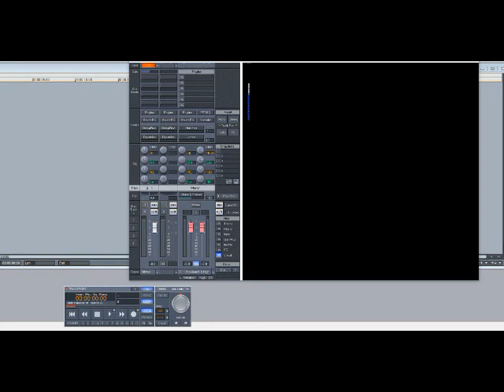The Game – Born 2 Rap (Slowed Down)